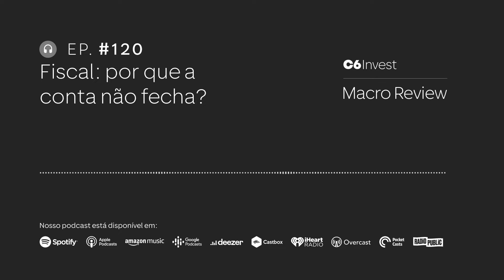#120 | FISCAL: ENTENDA POR QUE A CONTA NÃO FECHA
O desempenho esperado das contas públicas em 2024 tem piorado. Na última semana, o governo federal ampliou a projeção de déficit primário (receitas menos gastos) de R$ 27 bilhões para R$ 61 bilhões neste ano.
O crescimento acelerado das despesas públicas impõe desafios ao cumprimento do arcabouço fiscal. A conta não fecha – e isso indica que a regra pode ser flexibilizada no seu primeiro ano de pleno funcionamento.
Quais são os desafios para o equilíbrio das contas públicas? Por que o compromisso fiscal tem importância para outros indicadores da economia, como o dólar?

Entenda também no MacroReview desta semana:
- Inflação brasileira volta a acelerar;
- Economia americana segue robusta.

No minuto 06:00, o Felipe Salles, economista-chefe do C6 Bank, dá um panorama de como devem ficar as contas públicas no ano que vem e quais soluções estão em pauta para melhorar esse quadro.